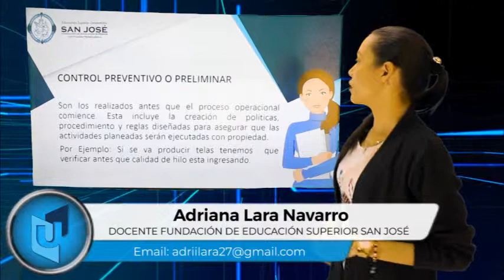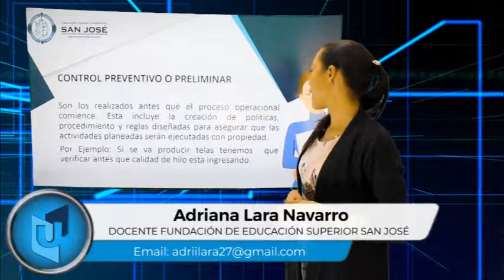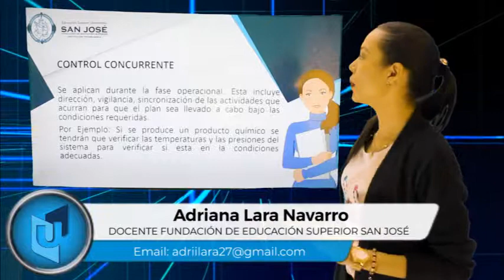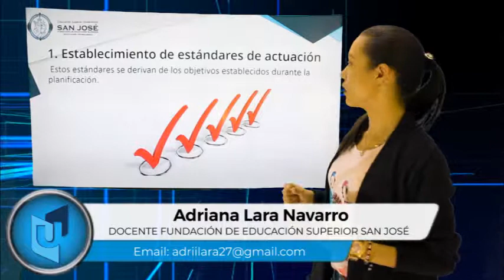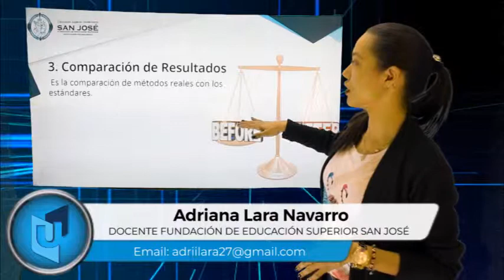ADRIANA LARA MATERIA EVALUACIÓN Y CONTOL DE PROCESOS EMPRESARIALES TEMA TIPOS DE CONTROL